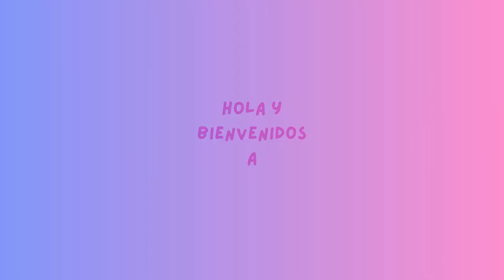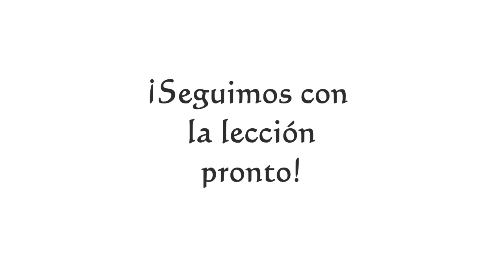ASKING FOR DIRECTIONS IN SPANISH LightSpeed Spanish